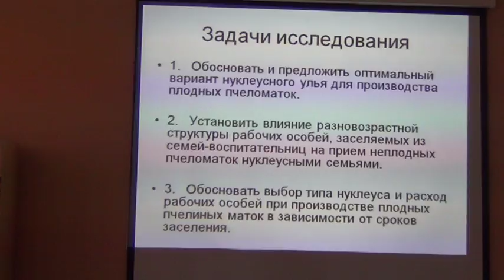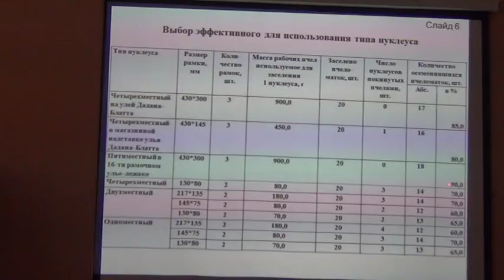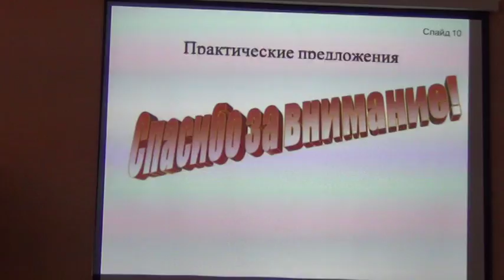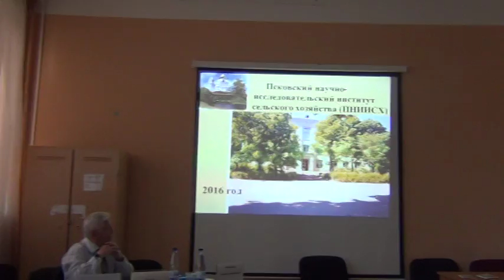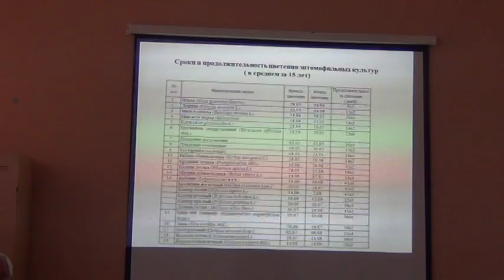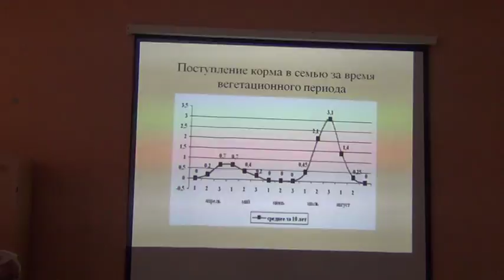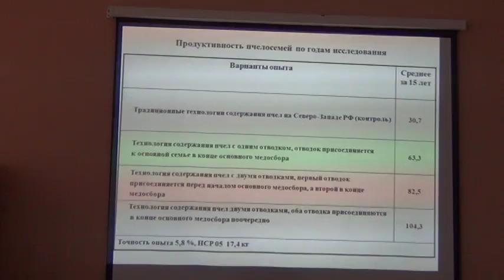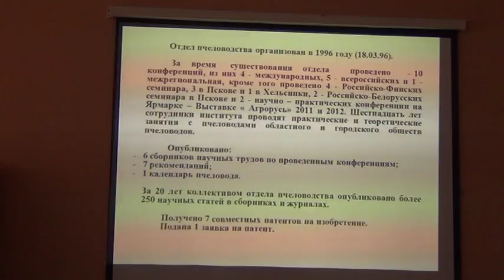Пчеловодство семинар г Псков Пасека Пчелы Пчеловоды Улей Карника Бакфаст Пчелосемья Часть 16